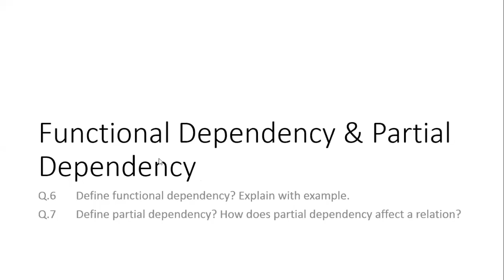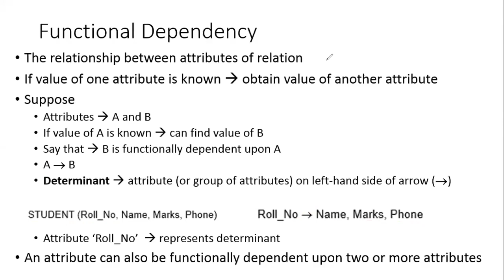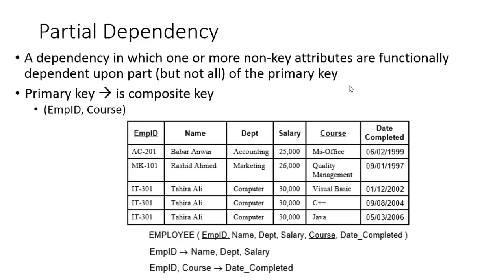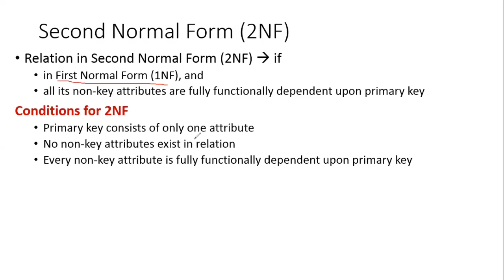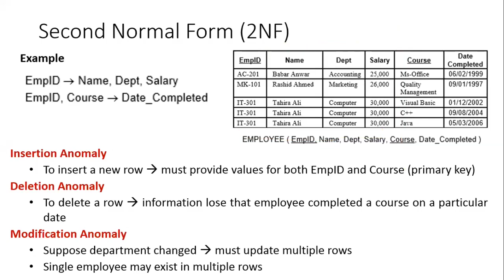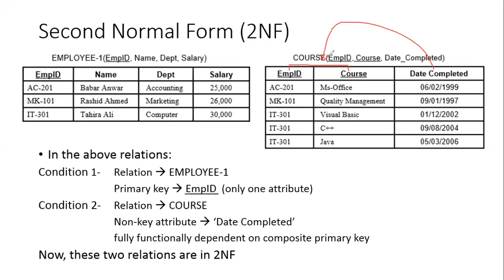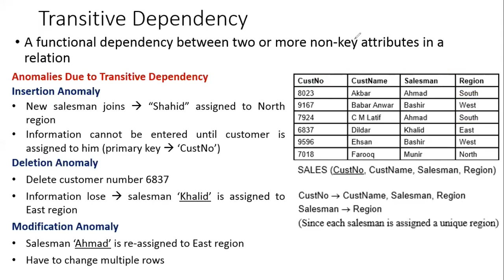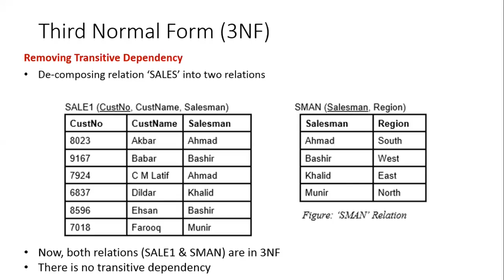Lecture 17, Chapter 4 - Part 2, 2nd year, Computer Science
1. Functional Dependency & Partial Dependency
2. Second Normal Form (2NF)
3. Transitive Dependency
4. Third Normal Form (3NF)

Get
PM series book
Computer Science ICS Part 2
By CM Aslam & Aqsa Aslam